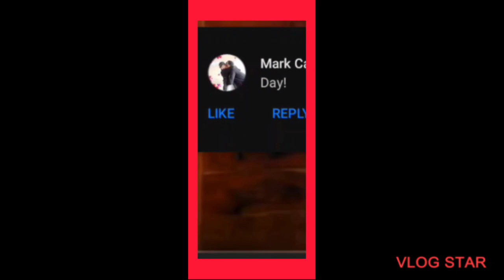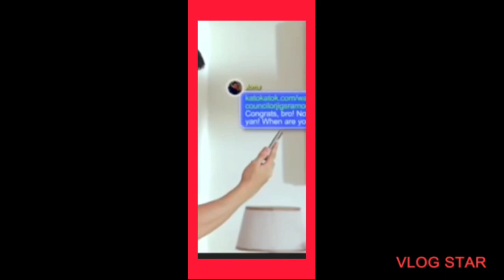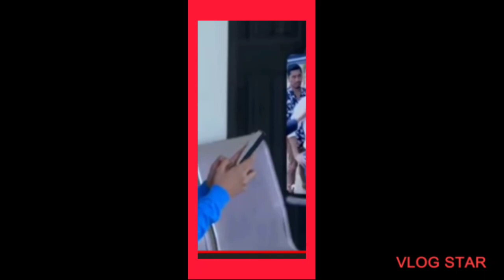Viral Scandal Episode 49